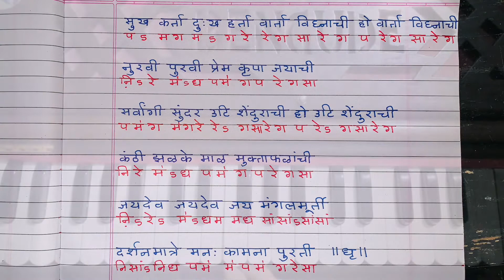Sukhakarta Dukhaharta Ganpatichi arti Harmonium Notation | Lataji Mangeshkar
here is the lesson for Sukhakarta Dukhaharta ganpati arti notation for all of you.
originally sung by THE GREAT LATATAI.
Priyanka - My go to person when it comes to recording a lesson.
Hope you all enjoy and try this new lesson. and if you do so then don't forget to tag me on instagram.

all the rights of original song are belongs to their original creators. i only used this for informative purpose.